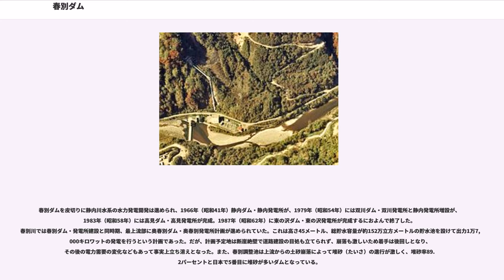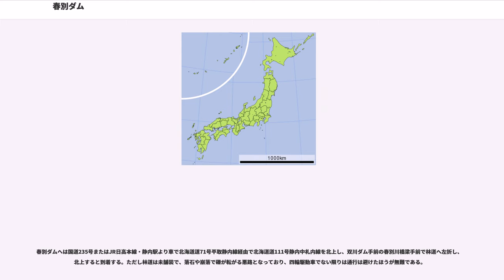春別ダム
春別ダム（しゅんべつダム）は北海道日高郡新ひだか町、二級河川・静内川水系春別川に建設されたダムである。

北海道電力が管理を行う発電用ダムで、高さ27メートルの重力式コンクリートダム。静内川をはじめ新冠川（にいかっぷがわ）・沙流川・鵡川といった日高・胆振・上川にまたがる四水系を利用する大規模電源開発計画・日高電源一貫開発計画に基づき建設されたダムで、静内川水系と沙流川・新冠川水系を結ぶ導水路の中継地として重要な役割を持ち、併せて春別発電所による水力発電を目的とする。ダムによって形成された人造湖は春別調整池（しゅんべつちょうせいち）と呼ばれている。

春別川は、静内川水系の中では最大の支流である。日高山脈を形成する山の一つ、標高1,799メートルのナメワッカ岳南麓を水源として険阻な峡谷を形成しながら南西に流れ、イドンナップ川を合流すると南に向きを変え、そのまま南流して静内川に合流する。静内川との合流地点は両河川が合流することから「双川」という地名が付けられ、合流点直上流の静内川に建設された双川ダムの名称にもなっている。ダムはイドンナップ川との合流点直下流に建設された。

ダム名は河川名である「春別」の名が付けられた。アイヌ語で「西」を意味する「シュム」（sum）と、「川」を意味する「ベッ」（pet）が合わさり「シュンベッ」（sumpet）となり、それが訛って現在の読みになったと考えられている。ただし同じ西を意味するアイヌ語としては「コイポク」（koypok）という語もある。「シュム」については主に中流部で二股に分かれる河川に付けられ、「コイポク」については上流部で二股に分かれる河川に付けられるようであるが、正確な所は不明とされている。ちなみに「東」を意味するアイヌ語は中流部では「メナシ」（menas）、上流部では「コイカ」（koyka）という語であり、東の沢ダムが建設されたコイカクシュシビチャリ川は「東を通る染退（しべちゃり）川」の意味である。

なお、ダムが建設された当時の町名は静内郡静内町であったが、平成の大合併の折に隣接する三石郡三石町と廃置分合という形で合併し、現在の新ひだか町になっている。

1951年（昭和26年）、日本発送電が電気事業再編成令によって9電力会社に分割・民営化され、北海道には発電・送電・配電を一括して行う北海道電力が誕生した。だが北海道電力は他の電力会社に比較して経営基盤が弱く、これを安定させるための電力開発が早急に求められていた。一方北海道開発庁設置に伴い北海道では「北海道総合開発計画」がスタートし、北海道を日本の生産基地とすべく多角的な地域開発が計画された。北海道総合開発計画を円滑に遂行する上で、基本的なインフラストラクチャーである電力の供給は重要な課題であったが、当時の北海道は本州に比べて水力・火力発電の開発は進んでいなかった。

北海道電力は北海道総合開発の観点および自社経営基盤強化の観点から、当時日本各地で盛んに実施されていた大規模広域水力発電事業を計画。その好適地として日高山脈を水源とする鵡川・沙流川・新冠川・静内川の四水系に着目した。これらの河川上流部は険阻な峡谷を形成し落差が大きく、加えて年平均降水量が2,000ミリにも達する多雨地帯であり、水力発電を行う好条件である豊富な水量・急流・高落差の三拍子がそろっていたためである。各水系単独の開発では十分な電力は生み出せないが、四水系の間をトンネルで結んで水を融通することで効率の良い水力発電が行えることから、日高振興局・胆振総合振興局・上川総合振興局の三振興局にまたがる広域・大規模な河川開発による電力開発計画が1952年（昭和27年）より構想された。

これが日高電源一貫開発計画であり、1956年（昭和31年）の岩知志ダムと岩知志発電所（沙流川）建設から本格的な事業に着手した。まず鵡川と沙流川の開発を行い、続いて沙流川から新冠川への導水トンネルによる発電所建設、さらに新冠川から静内川への導水トンネルによる発電所建設という順序で開発が進められた。その中で沙流川と新冠川の水を静内川に計画していた静内ダムへ導水する計画が1959年（昭和34年）より開始されたが、新冠川から静内川のダム地点へ直接導水するのはトンネルが長大すぎて不経済であることから、両地点を結ぶ中間ポイントとして春別川にダムを建設し、発電を行ってから静内川へ導水する計画が定められた。

この目的に沿って計画されたのが...